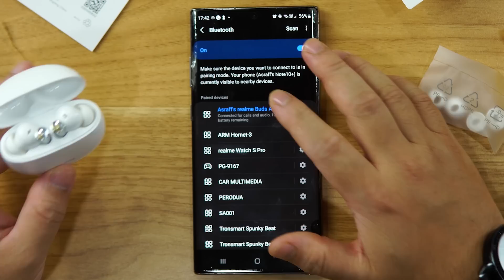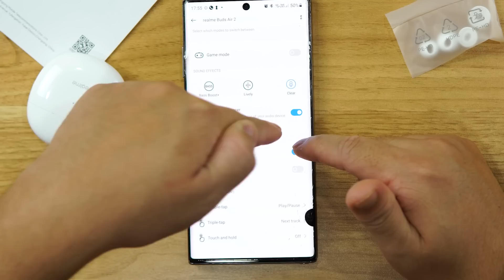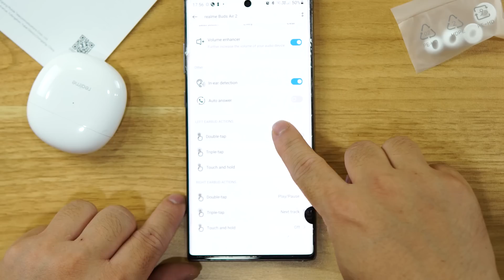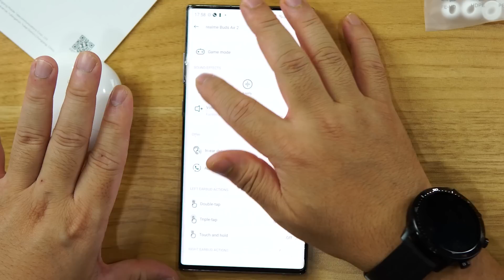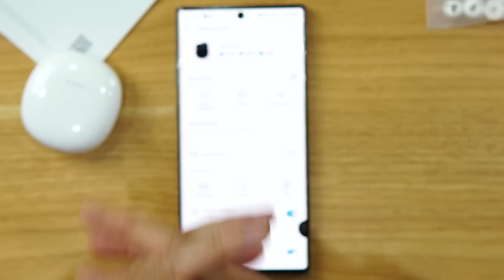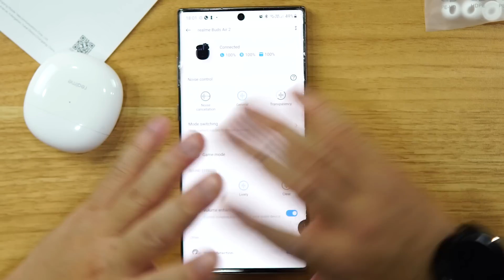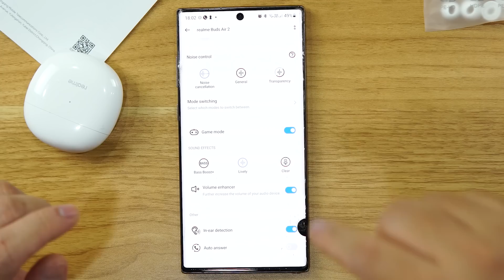TWS Airbuds Bajet TERBAIK Tahun 2021. ANC Dan Transparency Mode RM199! Review realme Buds Air 2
Saya review TWS earbuds terbaru dari @realmeMalaysia iaitu realme Buds Air 2.

Beli Peralatan Recording Dan Editing Abe Cerah:-